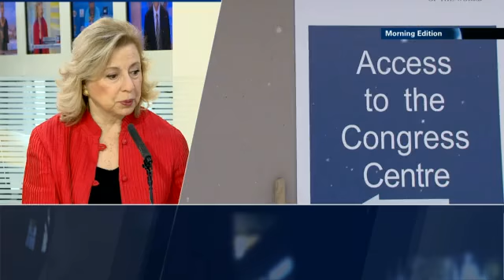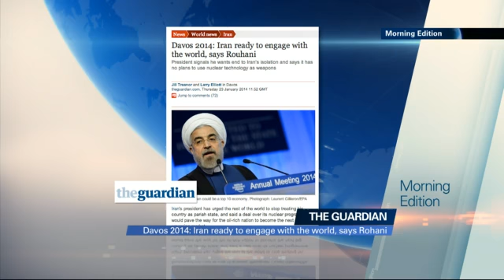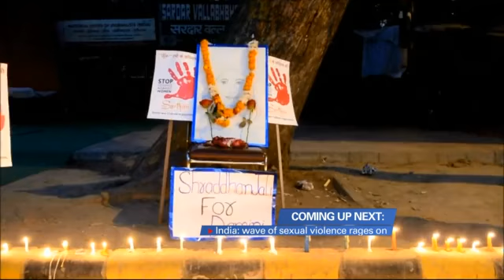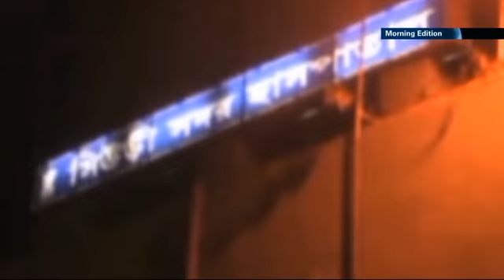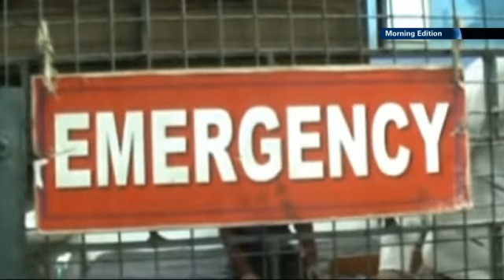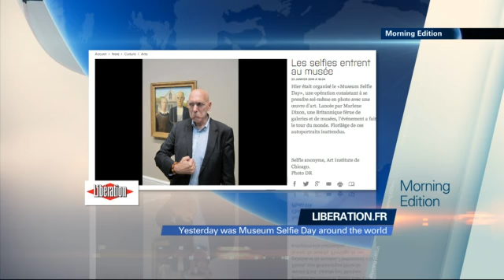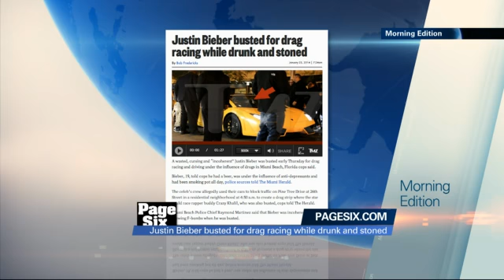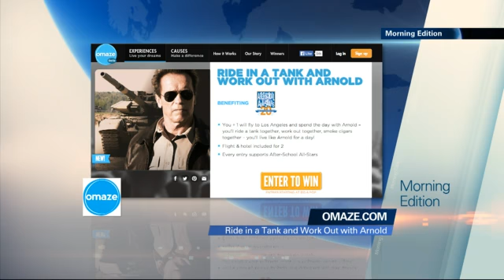MORNING EDITOIN 24/01/14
South Sudan's government and rebel forces sign a ceasefire deal to end more than five weeks of fighting that divided Africa's newest nations and brought it to the brink of civil war… i24news is an international 24-hour news and current affairs television channel based in Jaffa Port.